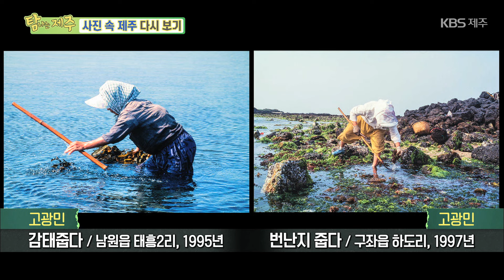사진 속 제주 다시보기 [바당가는 길] [KBS제주] 240228방송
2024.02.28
[바당가는 길]

아버지를 따라 제주의 사진을 찍다.
제주를 담으며 제주의 변화사를
기록하고 있는 고경대 사진작가와 함께하는
사진 속 제주 다시 보기 시간입니다.